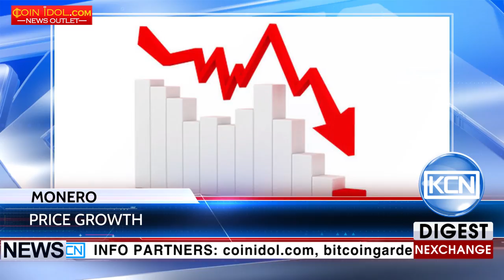KCN Monero beats $22 once again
Monero is trading at a value just above twenty two dollars. Price per token rose by 1.3% on Bitfinex. The value rise against USD is possible thanks to an increase in value against bitcoin. Investors continue to diversify their cryptocurrency holdings by investing in Monero. There is a good tendency, especially considering the 4% gain in value over bitcoin, breaching the line of 0.0185 BTC per XMR. However, it should not be denied that the price may fall and stabilize after such a jump.